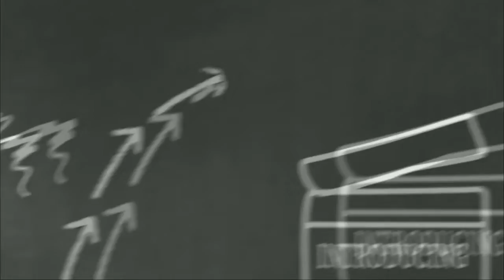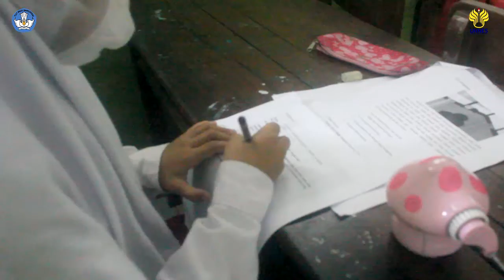PRAKTIK PEMBELAJARAN SIKLUS 2, PPG DALJAB TAHAP 5 UNNES 2021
PRAKTIK PEMBELAJARAN SIKLUS 2, PPG DALJAB TAHAP 3 UNNES 2021

PENDAHULUAN
- salam
- menanyakan kabar
- absensi siswa
- ber do'a
- membaca literasi
- nasionalisme
- ice breaking
- motivasi kegiatan
- penyampaian tujuan

KEGIATAN INTI
- Tahap 1 MODELLING
- Tahap 2 INQUIRY
- Tahap 3 QUESTIONING
- Tahap 4 LEARNING COMMUNITY
- Tahap 5 CONTRUKTIVISME
- Tahap 6 REFLEKTION
- Tahap 7 ASSESMENT AUTHENTIC

PENUTUP
- simpulan
- manfaat
- pelajaran selanjutnya
- pesan moral
- do'a penutup
- salam